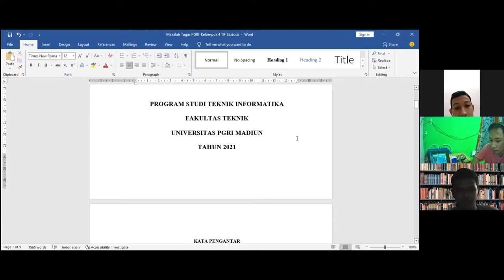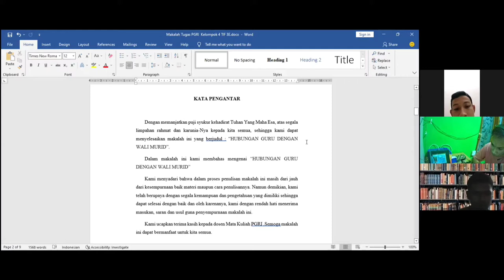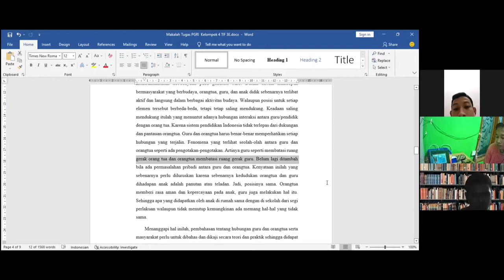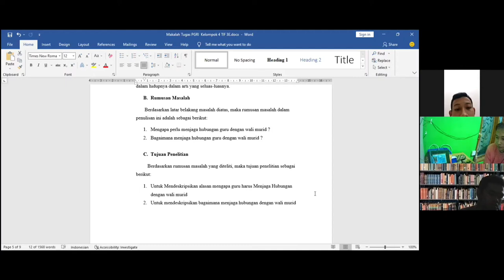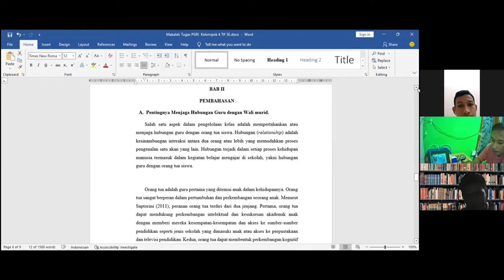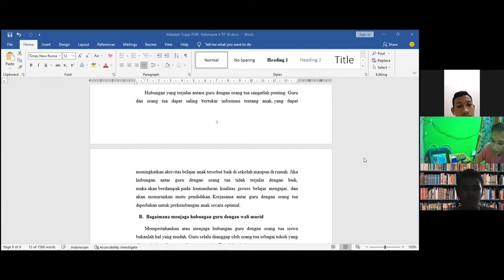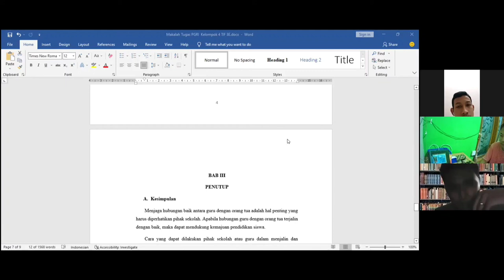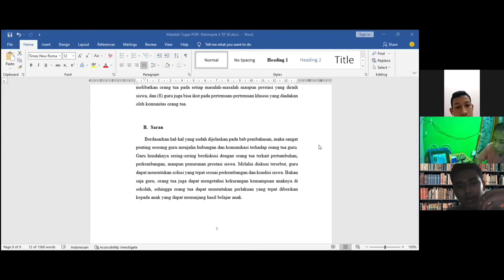Hubungan Guru dengan Orangtua Wali Murid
Dipresentasikan Oleh:
Muhammad Isya Noor Mahendra
Dimas Ilham Primayuda
Hanif Hilmi Setiawan